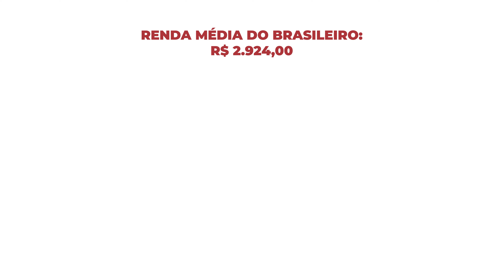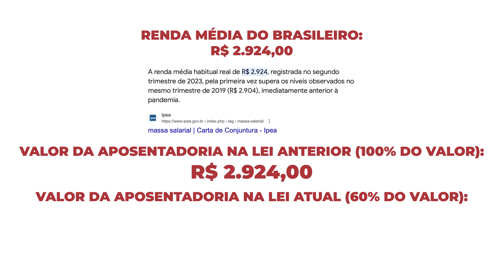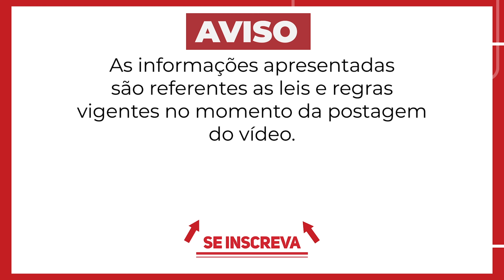Aposentadoria por invalidez: Tudo sobre a nova lei revelado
Descubra tudo sobre a nova lei da aposentadoria por invalidez no INSS após a reforma da previdência. Saiba como funciona, quem pode receber e quais são os requisitos para se aposentar por invalidez. Não perca!

Aposentadoria por invalidez e a reforma da previdência. Como se aposentar melhor e mais rápido em 2024.